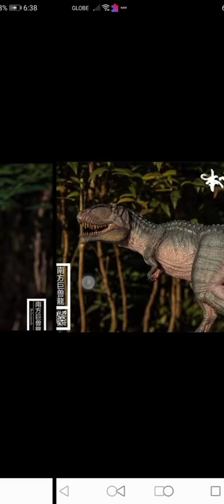New Nanmu Triceratops and Giganotosaurus 2021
New figures will be coming soon